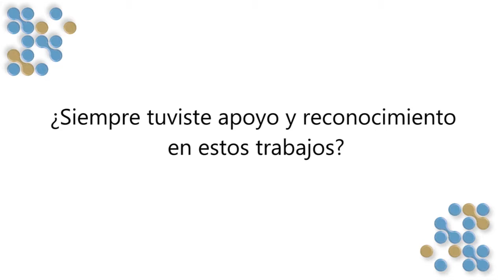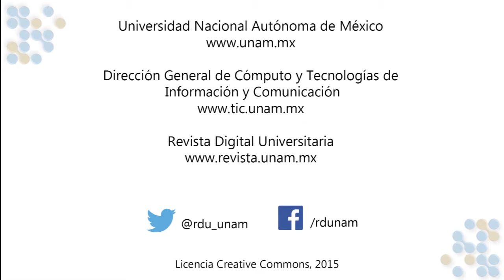Publicación digital. Entrevista a René Hernández Rivera. Parte 6